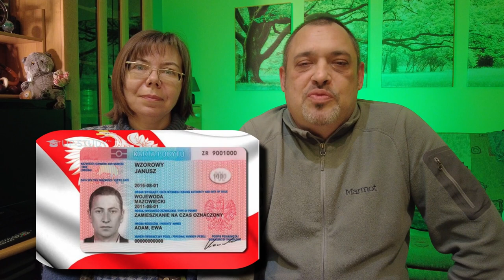Карта побыту. Общие сведения. Часть 1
Познакомим вас с документом для легализации в Польше.
Этим видео мы открываем серию про подготовку и подачу документов на получение Карты часовего побыту  (ВНЖ).
К тому-же, вы можете нарваться на ушлых агентов, которые потрепят нервы, не достигнут результата и не вернут деньги.
Следующими видео из этой серии будут:
- заполнение анкеты (внёска)
- приобретение страховки
- комплект документов для подачи
- подача документов
В них мы максимально достоверно раскроем все этапы в полном объёме. После просмотра вы сможете самостоятельно подготовить и подать документы в уженд.

0:00 Вступление
0:40 Что такое карта побыта
1:20 Кто может претендовать
2:40 Сроки
4:30 Что дает карта
5:25 Какие нужны документы
8:35 Сколько платить пошлины
9:10 Куда подавать и сколько времени
10:17 Штамп в паспорте
10:48 Сколько действует
11:05 Когда анулируется карта
12:13 ЗАКЛЮЧЕНИЕ